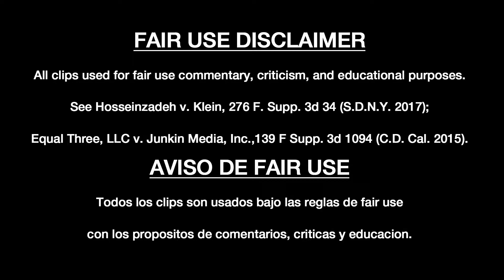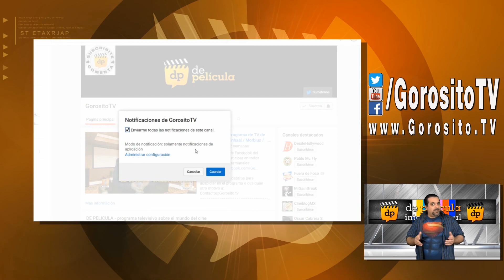JUEGO DE TRONOS / Game of Thrones - comienza su 8va octava Temporada - VIVO DE CINE 🎥🎬🎫🍿🎞️🎦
See Hosseinzadeh v. Klein, 276 F. Supp. 3d 34 (S.D.N.Y. 2017);
Equal Three, LLC v. Junkin Media, Inc., 139 F Supp. 3d 1094 (C.D. Cal. 2015).